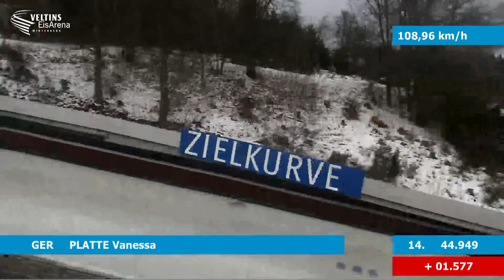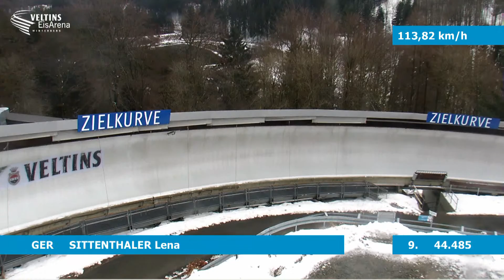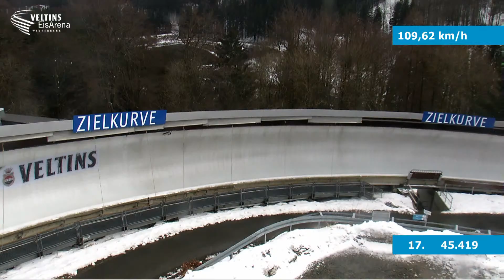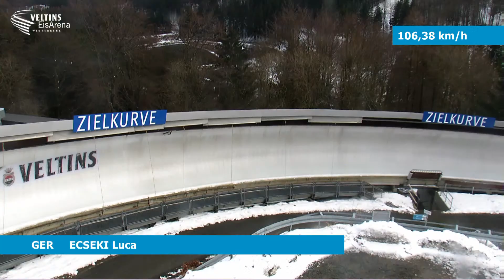BSD Jugend B Cup weiblich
Race Junior Team